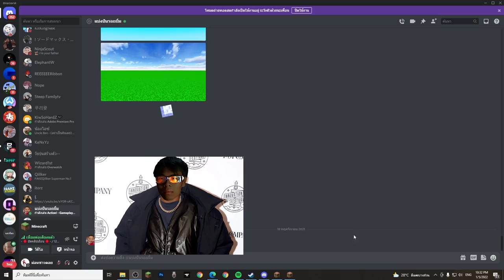ถ้า!?【"ผม แปลงร่างเป็น SCP 173 แล้งหลอกเอาเพื่อนมาปั่นแกล้ง 555"】(Minecraft แปลงร่าง)